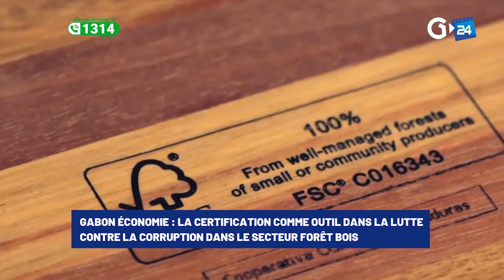GABON ÉCONOMIE LA CERTIFICATION COMME OUTIL DANS LA LUTTE CONTRE LA CORRUPTION DANS LE SECTEUR FO